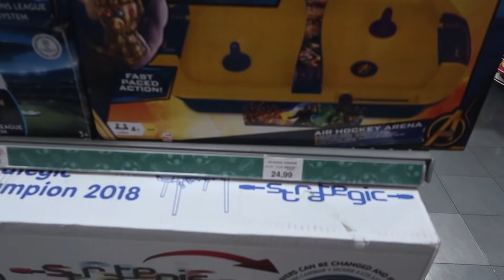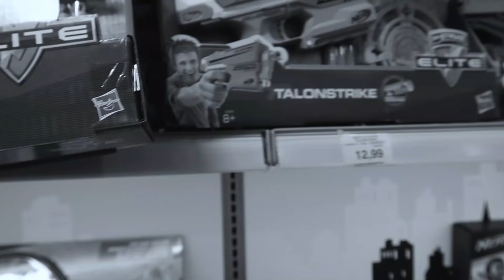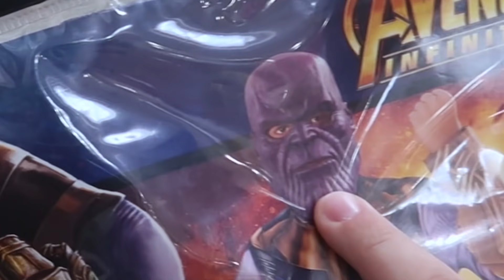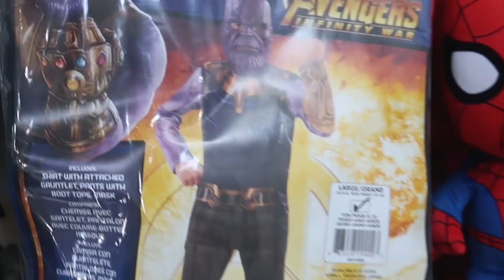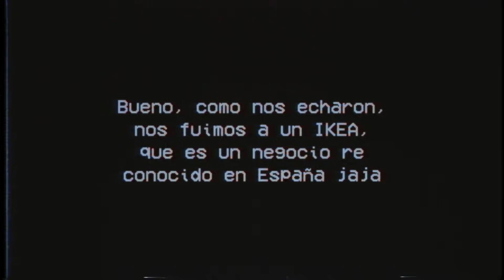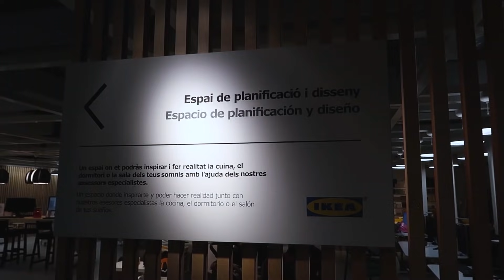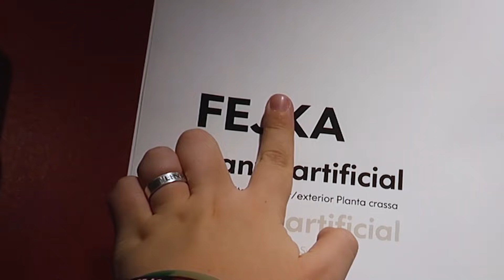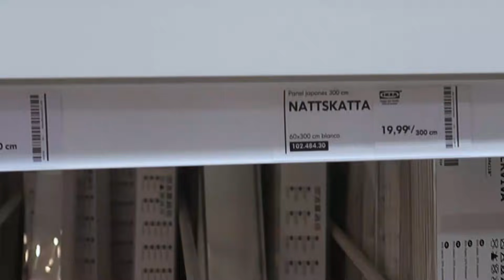COMPRAS EXTREMAS EN ESPAÑA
Quinto vlog de mi viaje por ESPAÑA! En este caso, con mi amigo Facu recorremos una ENORME JUGUETERIA y un IKEA, negocio muy conocido en España. Basicamente es la precuela del Haul que ya hice (?